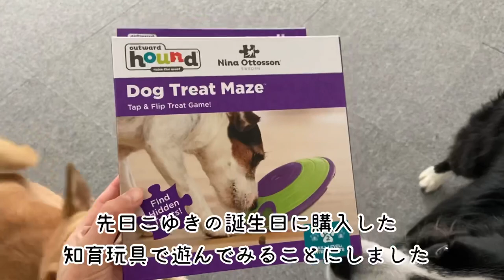るいにハグしてみたら反応にキュンとした♡知育玩具でストレス発散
控えめに逃げた後ちょいっとオテでかまってアピールにやられました…ｶﾜｲｲ